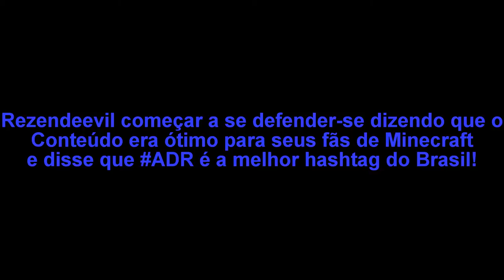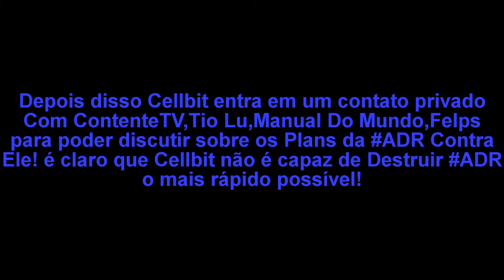ADR Vs Youtubers - A GRANDE TRETA (Episodio 1)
quem vai ganha a treta?! ADR VS Cellbit - você decide nos comentário quem vai ganhar!